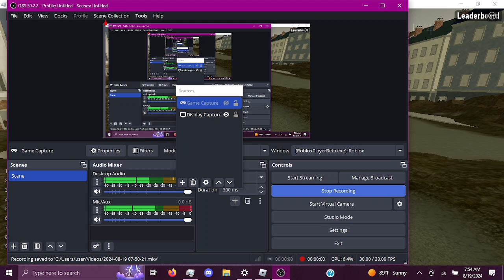roblox tank game is pretty good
i try out multicrew tank combat 4 in roblox and shit, top hat guy was the goat